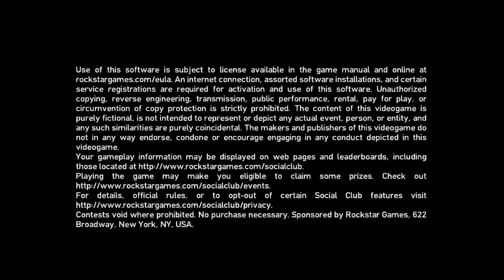Teste do GTA 4 COM ICECHANGER 2.01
Vídeo gravado com o fraps, utilizando i5 2.90 GHz , GTX 650 1GB DDR5 e 8 GB DDR3 de RAM no Windows 7 64 bits

      PESSOAL EU PEÇO DESCULPAS SE O VÍDEO NÃO FICOU A 60 FPS, É PORQUE EU GRAVEI UTILIZANDO O FRAPS E ELE PESA nx A GRAVAÇÃO NA MEMÓRIA DE VÍDEO.